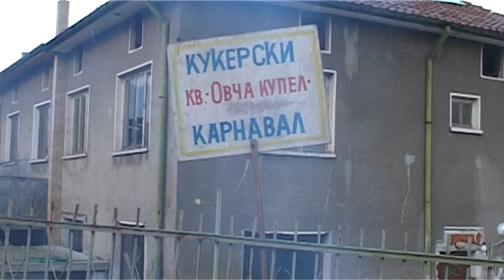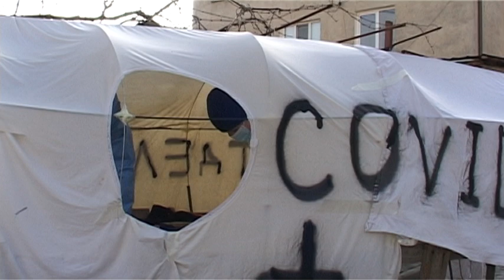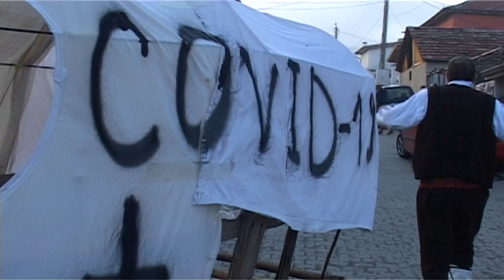Сурва 2022 г. в квартал "Овча купел" започна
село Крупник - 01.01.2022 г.